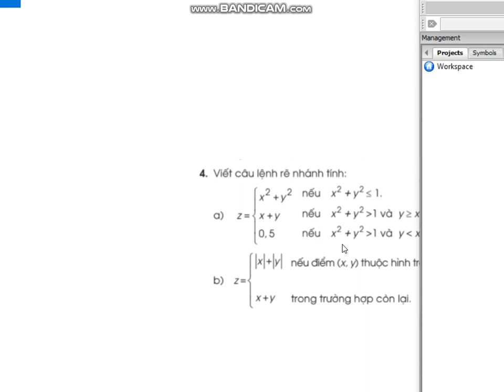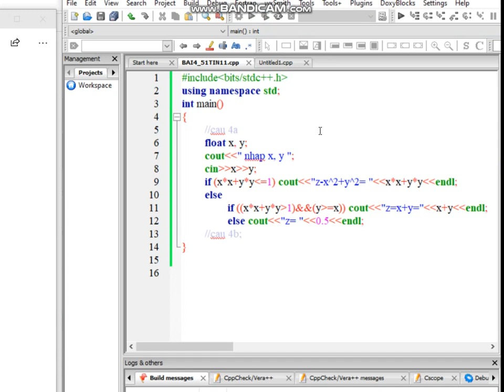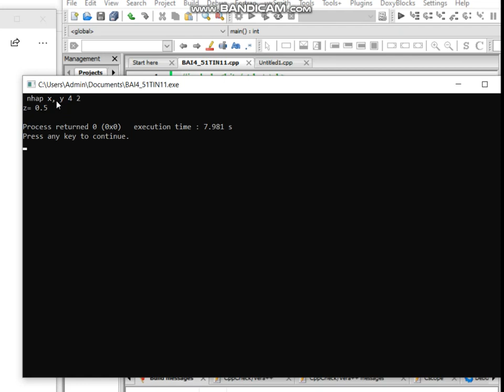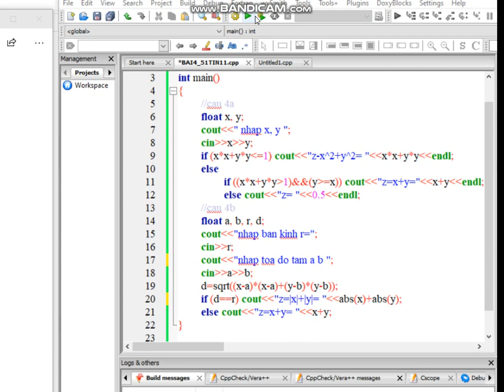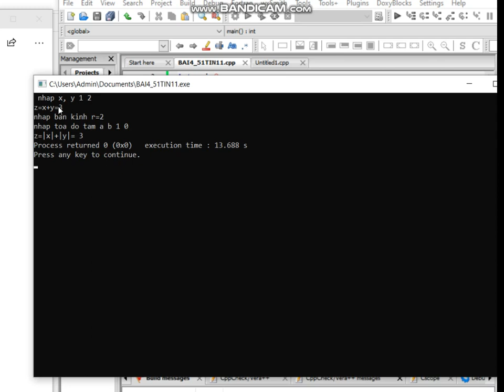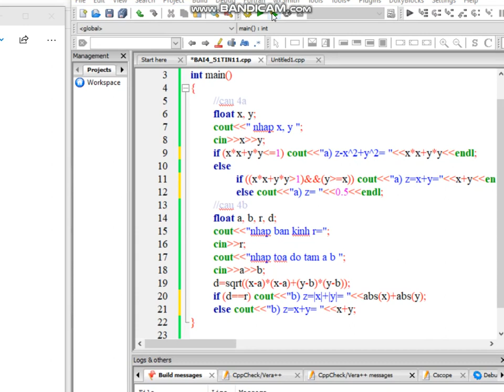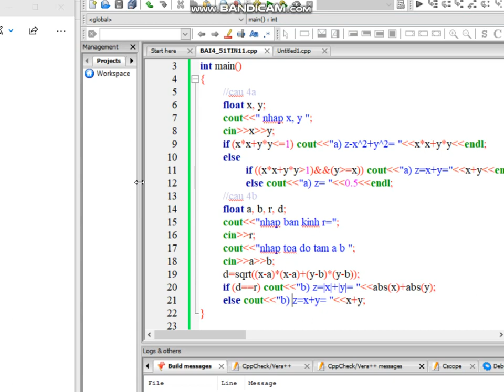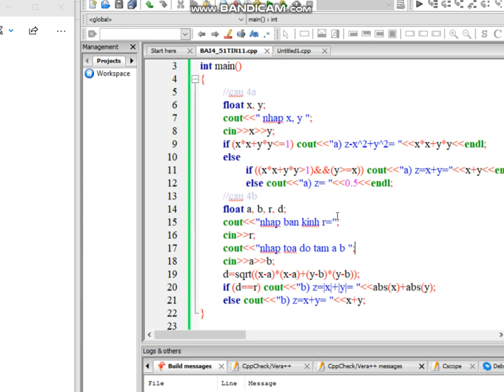Code C++ tin 11 bài 4 sách giáo khoa trang 51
"ĐĂNG KÝ" kênh của mình để theo dõi chuỗi bài lập trình C++ cơ bản nhé!